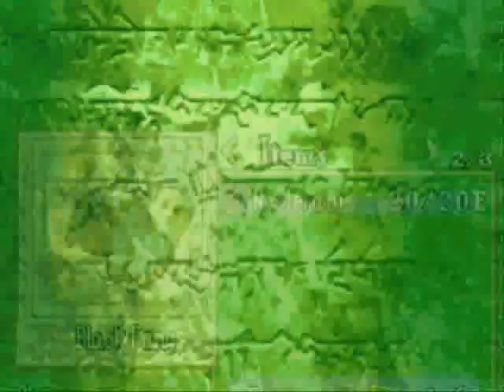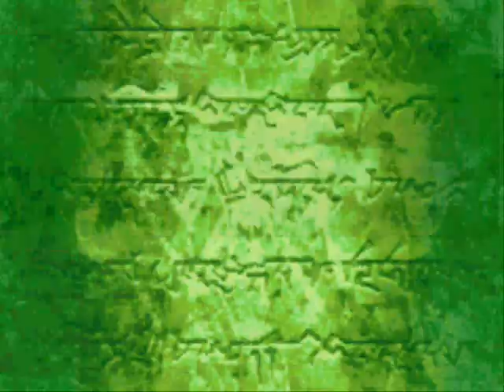Let's Play Fire Emblem 064 - Nail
Wha!? I've been hacked!

(Note: SolarBlade00 doesn't update often, but when he does it's usually something pretty good, for Polkamons and non-Polkamons fans alike. When not making vids he operates a blog

(Note 2: The image at the end of Nail's segment is Evil, drawn by Samanprox on Deviantart.)

(Note 3: The music playing in Nail's segment is "Master of Tartarus" from Persona 3.)